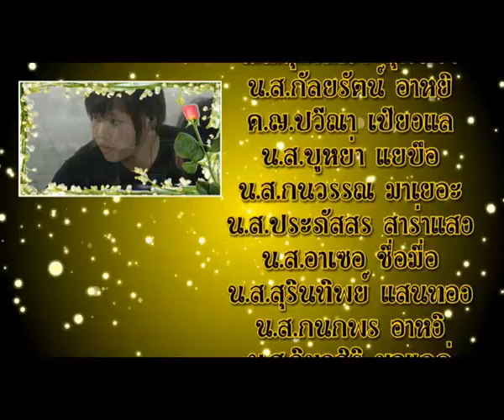นิทานชนเผ่า ตอน เมี่ยน